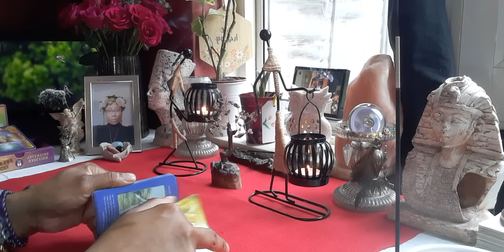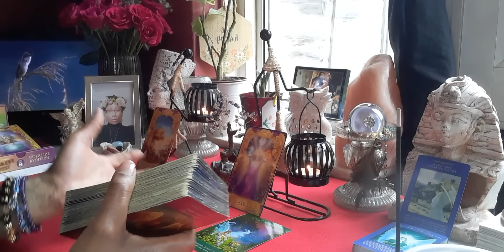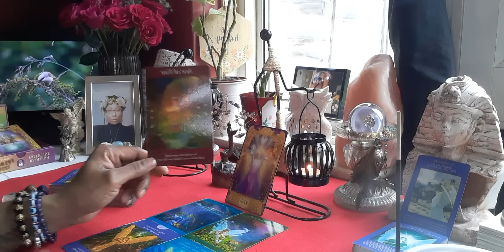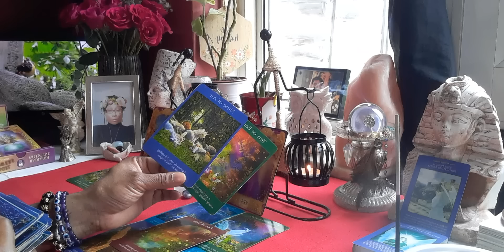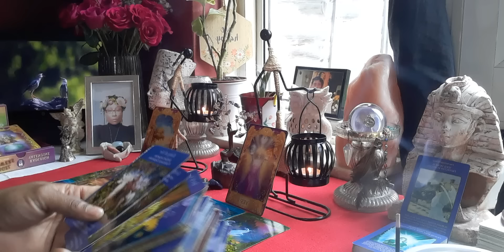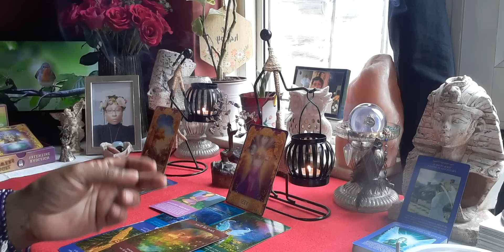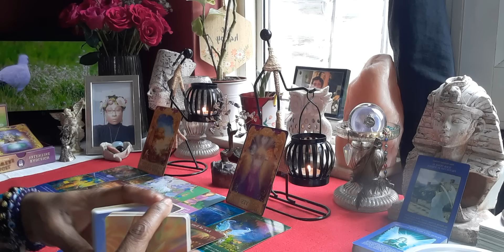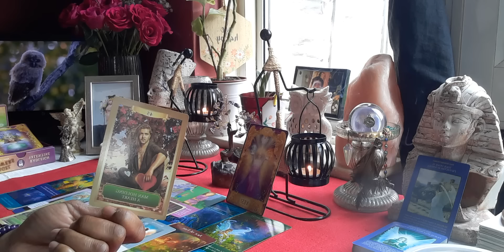Virgo😇Message From Your Ancestor's And Angel's😇Your Life Isn't Over Yet🙌🏽So Stop Living Like It Is